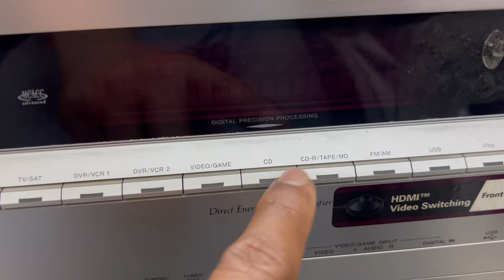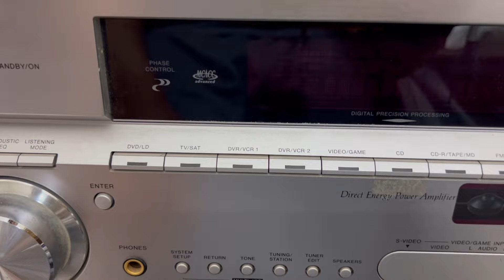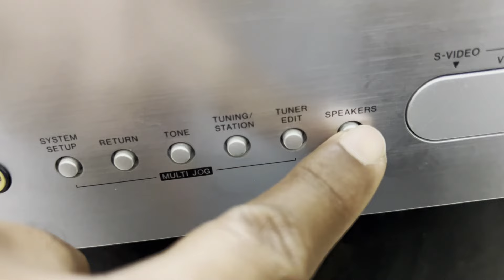Pioneer AV Receiver || 120 watts per channel *7 | High powerAVR || 2007 model | Made in Malaysia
Pioneer AV Receiver

specifications

Power output: 110 watts per channel into 8Ω (stereo)

Surround output: 120W (front), 120W (center), 120W (rear)

Frequency response: 5Hz to 100kHz

Total harmonic distortion: 0.09%

Input sensitivity: 335mV (line)

Signal to noise ratio: 103dB (line)

Output: 335mV (line)

Speaker load impedance: 8Ω to 16Ω

Digital inputs: coaxial, optical

Video Connections: HDMI, component, composite, SVHS

Dimensions: 420 x 173 x 465mm

Weight: 15kg

Accessories: remote control

Year: 2007

Downloads
K/S service manual (RRV3599)   English - Ivy Caudieus

K/S service manual (RRV3641)   English - Ivy Caudieus

Related Catalogues
AV Components

If you have any problems opening files please read the download FAQ. All files are provided under strict licence and reproduction without prior permission or for financial gain is strictly prohibited.

If you have additional documentation please consider donating a copy to our free archive.

Pioneer AV Receivers
Pioneer VSX-1016TXV
VSX-1016TXVPioneer VSX-1016V
VSX-1016VPioneer VSX-1017TXV
VSX-1017TXVPioneer VSX-1018AH
VSX-1018AH
Reviews
Gallery Images